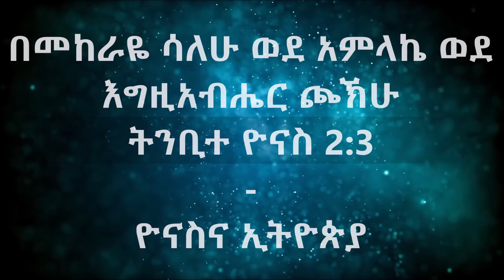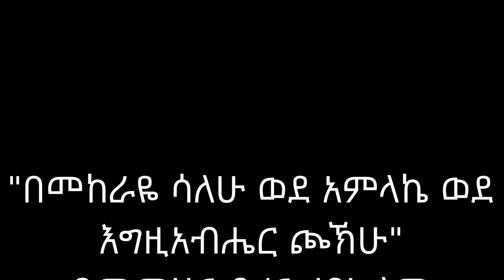በመከራዬ ሳለሁ ወደ አምላኬ ወደ እግዚአብሔር ጮኽሁ - ዮናስና ኢትዮጵያ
"በመከራዬ ሳለሁ ወደ አምላኬ ወደ እግዚአብሔር ጮኽሁ" ትንቢተ ዮናስ 2:3
ዮናስና ኢትዮጵያ - በመምህር ዶ/ር ዘበነ ለማ
November 2019
Washington DC